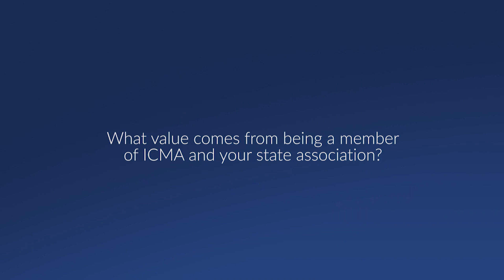ICMA Member Spotlight - Mike Walker of Brentwood, TN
There are plenty of places to get generic career advice, but getting the tools to elevate your career in local government takes a bit more digging. In this ICMA Member Spotlight, project manager Mike Walker discusses some of the things his experience with ICMA, and professional local government management.

About ICMA
ICMA’s vision is to be the leading association of local government professionals dedicated to creating and supporting thriving communities throughout the world. We do this by working with our more than 12, 000 members to identify and speed the adoption of leading local government practices to improve the lives of residents. ICMA offers membership, professional development programs, research, publications, data and information, technical assistance, and training to thousands of city, town, and county chief administrative officers, their staffs, and other organizations throughout the world. Find out more about ICMA, and the profession, at our